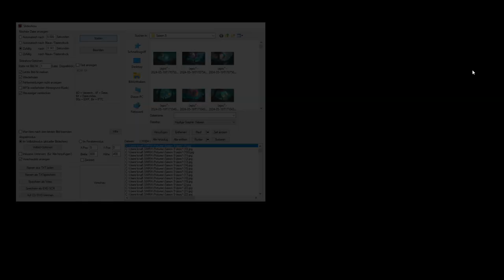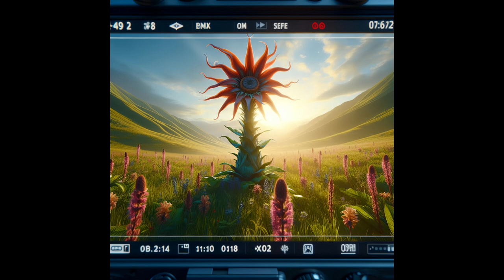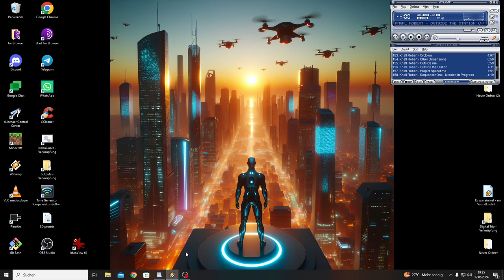just a Nice Trip ;)